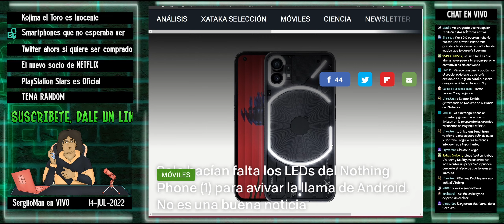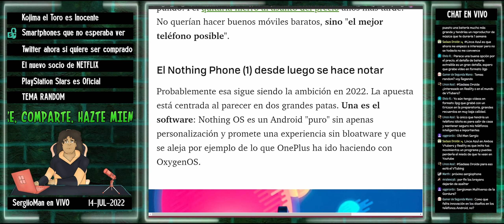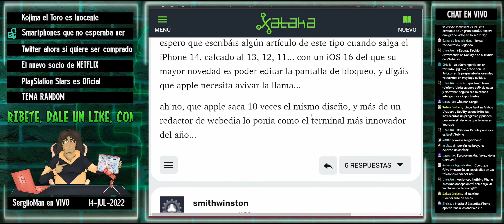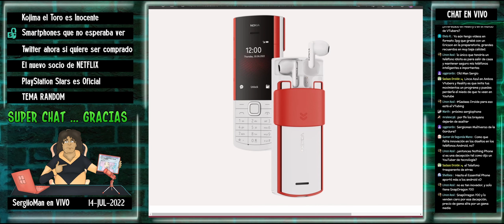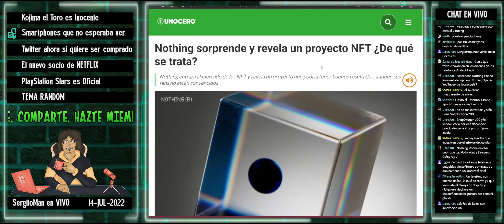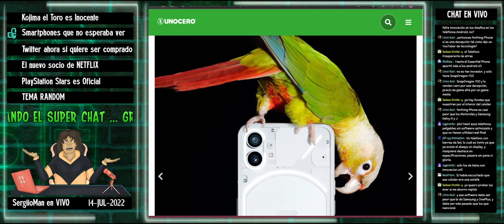Nothing Phone (1) - Aparentemente esto es "innovar"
Nothing presenta el "tan esperado" Phone (1), el smartphone Android que, aparentemente, es lo más "innovador" que hay en este momento (de acuerdo con algunos).